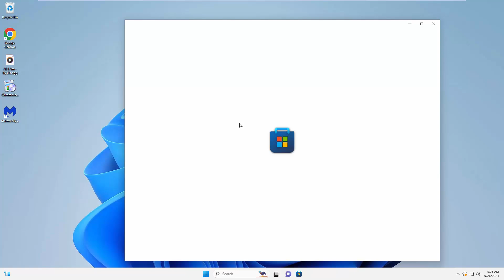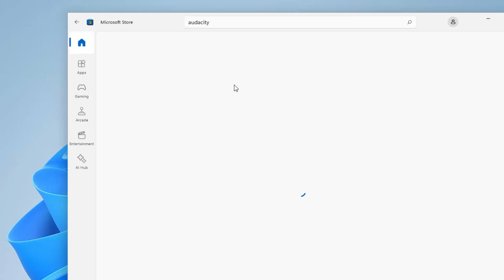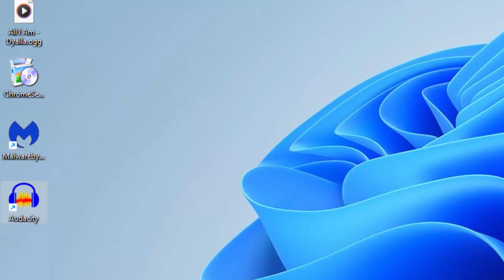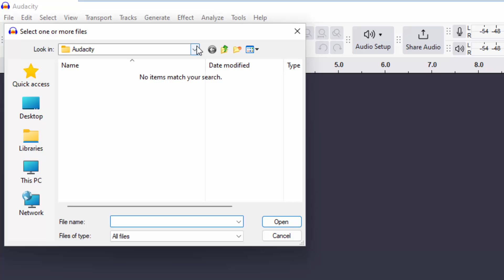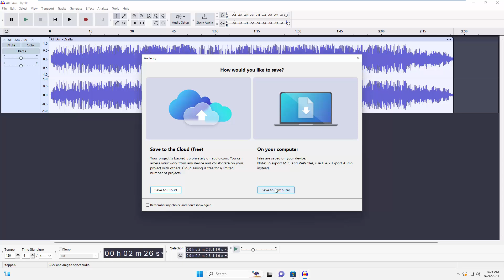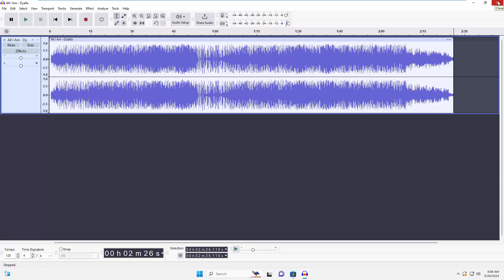How to Download and Install Audacity 2024 on Windows 11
Hello guys, today you are learning about How to Download and Install Audacity 2024 on Windows 11.You can download from Microsoft Store only.

You will buy K7 total security antivirus from amazon
Wireless Mic
Tripod for Smartphone and Camera